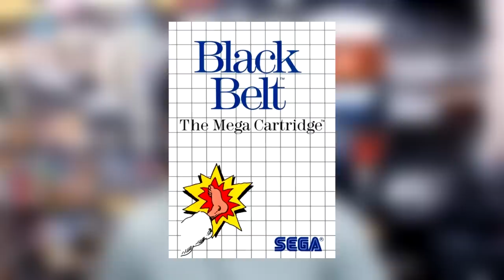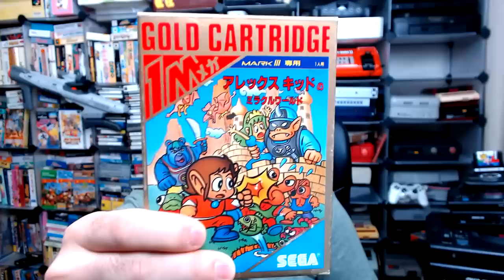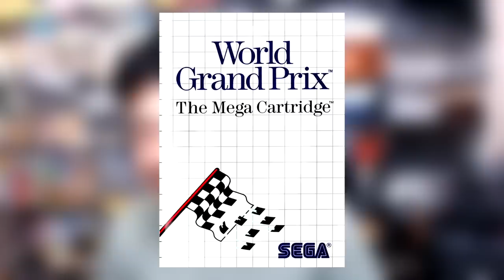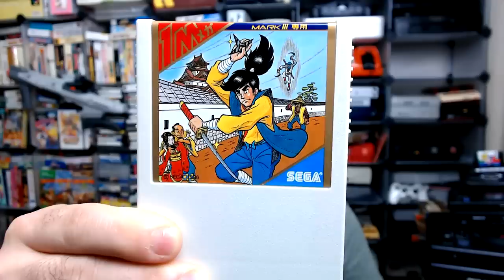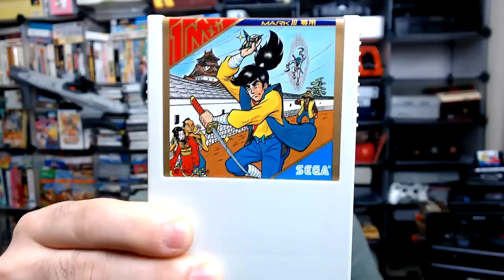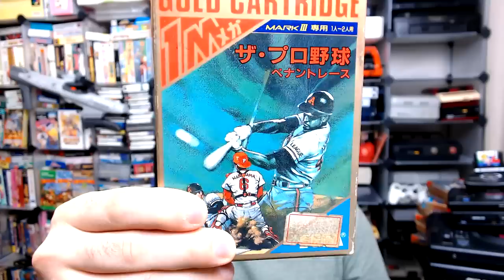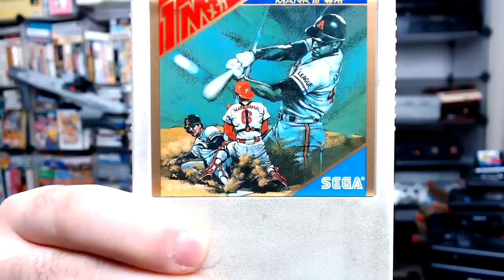As PIORES Capas de Jogos do Master System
Vocês sabem que máster system é meu videogame favorito, mas tem uma coisa que não tem como negar, as capas e labels dos jogos de máster system ocidental são bem simples, simples até demais, ta certo que nos anos 80 as artes japonesas sempre foram mais detalhadas que as artes ocidentais, mas no caso do máster system chega a ser até um relaxo.
É isso que vamos ver no vídeo de hoje, comparar as capas japonesas e ocidentais de alguns jogos de máster system.
Vamos também ver a diferença dos cartuchos
Vocês vão se surpreender.